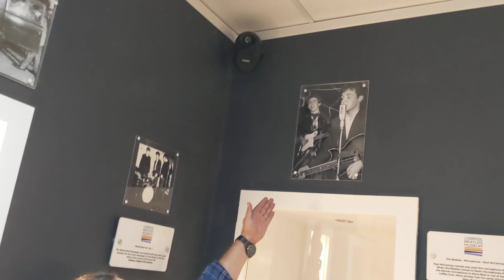One of Paul McCartney's first microphones from the early days of the Beatles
Today Roag is looking at one of the first microphones used by Paul McCartney during the early days of the Quarrymen and the Beatles.

Make sure to visit the Liverpool Beatles Museum on Mathew Street to see this mic in person and have a look at the rest of our collection